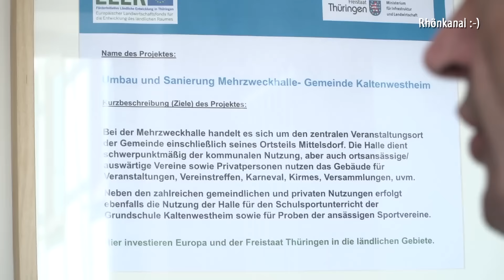Sport Frei - Einweihung Mehrzweckhalle Kaltenwestheim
Darauf haben die Kaltenwestheimer lange gewartet. Die Sanierte Turnhalle wird den Einwohner übergeben. Ein richtigen Schmuckstück ist Sie nun. Hoffentlich bleibt die Grundschule erhalten.